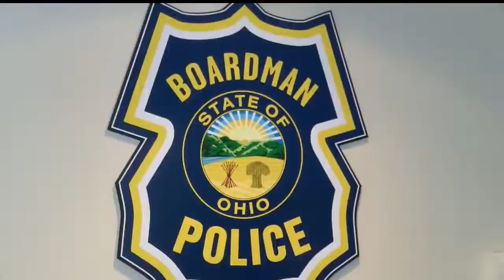Fire departments request clearing of hydrants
Julie Bercik has that story.